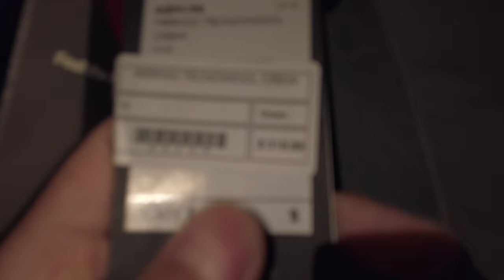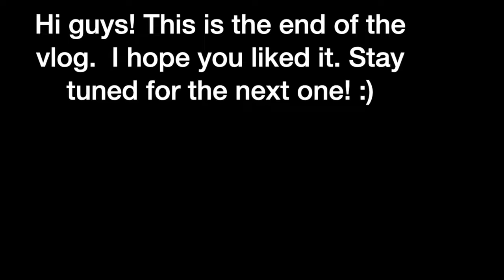Vlog 54 - NEW ZEALAND SOUTH ISLAND DAY 1 | CASTLE HILL | NARNIA | GOOD SHEPERD CHURCH | BTS WAS HERE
Hi guys! Heto na! ANG PINAKA HIHINTAY NA SOUTH ISLAND TRIP! @BTSW_official was here I believe. Thank you sa patuloy na support. Enjoy and God Bless! : ) @Air New Zealand CASTLE HILL GOOD SHEPHERD CHURCH SOUTH ISLAND NEW ZEALAND

Love,
Ceasar Calawan.

Profile:
Hi everyone!